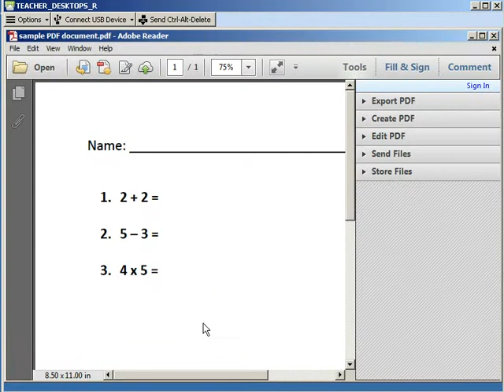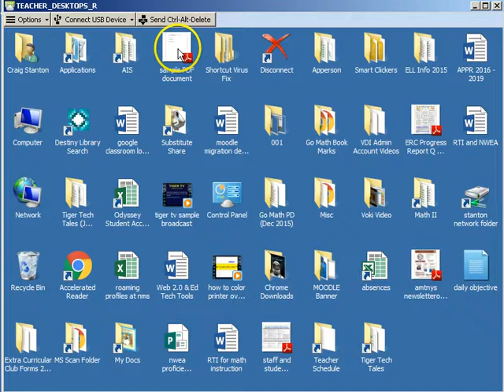PDF - how to add text to a PDF document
This is a video about how to add text to a PDF document using Adobe Reader DC software.